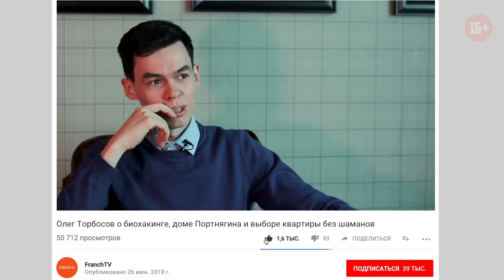Олег Торбосов о биохакинге, доме Портнягина и выборе квартиры без шаманов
Олег Торбосов — основатель компании по продаже элитной недвижимости Whitewill рассказал массу интересных вещей: о том, как люди могут обесценивать свою жизнь, почему он бросил пить, как люди делятся в высотках, зачем он уделяет время биохакингу и многое-многое другое.

Смотрите это видео, и помимо умных вещей вы еще узнаете, как принять участие в двух конкурсах!

3) и ждать розыгрыша  😉

ТАЙМ-КОДЫ:
00:29 — Вступление
00:57 — Олег Торбосов рассказывает, как делится общество в высотных домах и может ли это привести к такому апокалипсису, как в киноленте «Высотка»
04:14 — Почему люди, работающие в высотных зданиях, перестали реагировать на тревогу об экстренной эвакуации
07:01 — Олег Торбосов уверяет, что покупать квартиры нужно, так как это инвестиционно выгодно
09:57 — Поддерживают ли такое мнение в компании «Нова Будова» (а еще можно выиграть AirPods)
11:03 — Как люди выбирают квартиры с помощью батюшек, феншуистов, нумерологов и т.д.
13:54 — Олег Торбосов объясняет, как подымается стоимость квартир, домов из-за звездных соседей (примеры с Дмитрием Портнягиным и Михаилом Дашкиевым)
15:06 — Какое максимальное количество дней Олег Торбосов не покидал «Москва Сити»
15:28 — Как часто встречаются Олег Торбосов и Аяз Шабутдинов
16:25 — Как создать собственную франшизу
16:51 — Как обществу навязывают потребление тех или иных продуктов, в том числе и алкоголь
19:06 — Почему Олег Торбосов перестал употреблять алкоголь и несколько слов о бессмертии
21:46 — Как вирусный ролик о спецоперации Дональда Трампа «Гнездо» помог продаже пентхаусов
25:25 — 8 жизненных сфер и как они между собой должны быть сбалансированы
31:30 — Конкурс!

Напишите развернутый комментарий, связанный с темой выпуска. Например, почему стоит или не стоит вкладывать деньги в покупку недвижимости, какие ваши жизненные цели, как вы относитесь к собственному здоровью, каковы ваши цели на эту жизнь и т.д. Победитель получит приз — бесплатный доступ к авторскому курса Олега Торбосова «Оргполитика»